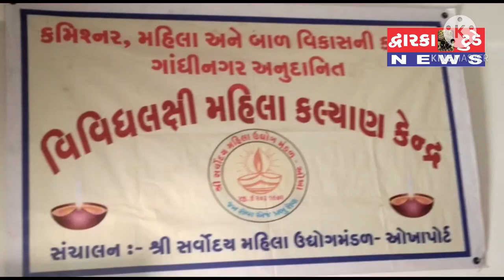સુરજકરાડી ની ડૉ.બેનઝીર શેખ નું ઓખા સવોઁદય મહાલા ઉદ્યોગ મંડળ દ્રારા સન્માન કરાયુ. રિપોટૅ÷બુધાભા ભાટ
સુરજકરાડી ની ડૉ.બેનઝીર શેખ નું ઓખા સવોઁદય મહાલા ઉદ્યોગ મંડળ દ્રારા સન્માન કરાયુ.
રિપોટૅ÷બુધાભા ભાટી સાથે હિતેષ દાસાણી